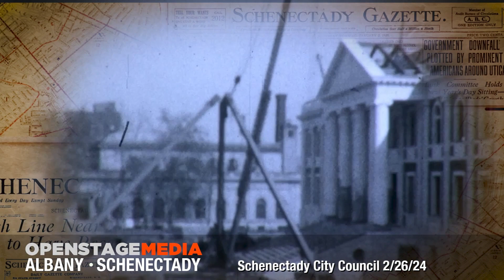Schenectady City Council Meeting, February 26, 2024